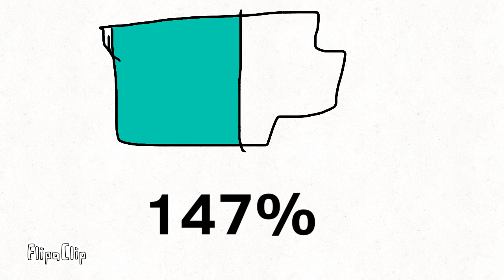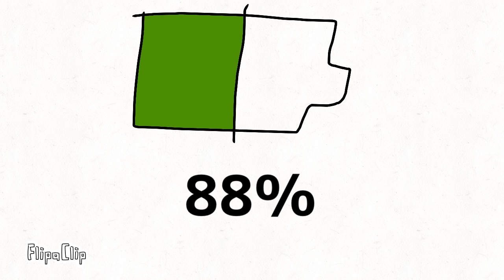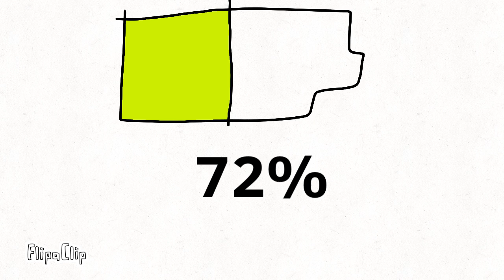Battery Lowing 200 to 0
200% Full
199% Dark Blue
190% Blueish-Purple
180% Sky Blue
100% Battery Max: Green
50% ⚠️Yellow
20% Red
15% Battery Low: Pink
10% I Need A Charge - Dead
5% Extreme Dead - Black
0% (Shutting) Is Dead